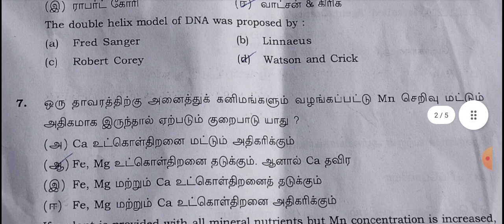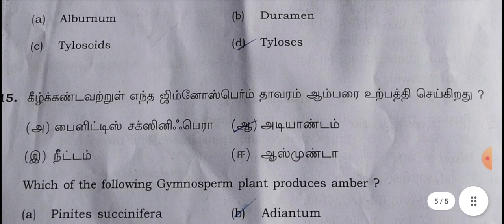11th botany public exam answer key 2023(24.3.2023)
11th botany public exam answer key 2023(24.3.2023)